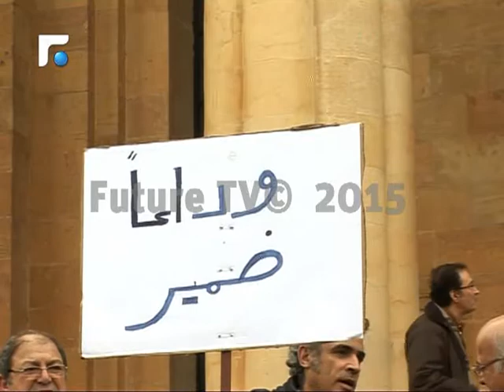مالكو العقارات والأبنية المؤجرة يرفعون الصوت عاليا